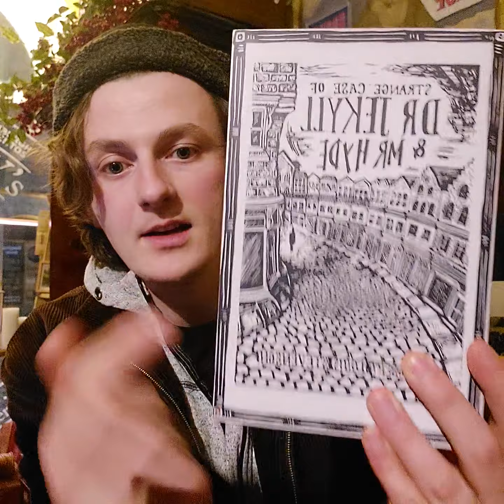Introducing John Kay's Bookclub!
If you'd like to join us on the 28th the event details and booking are here: